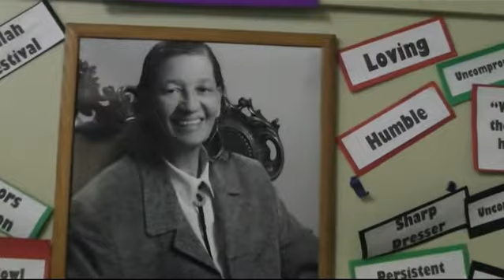VICKIE WILLIAMS LIFE CELEBRATION FEB 2018 OLU Tribute to VICKIE WILLIAMS